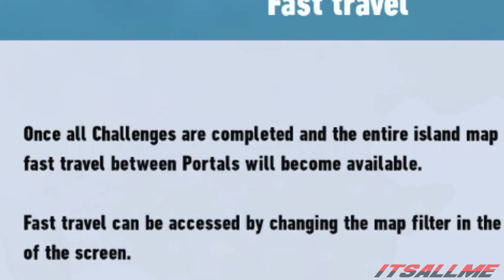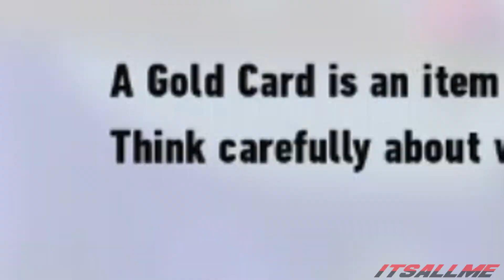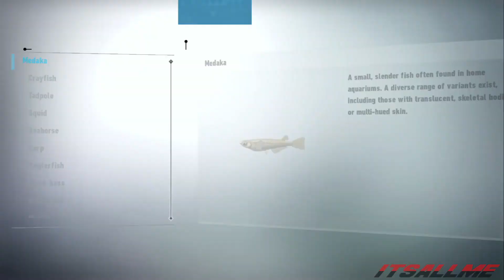THE FINAL BOSS?!?! | Sonic Frontiers (Part 5)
GIGANTO! I get a taste of endgame with this surprisingly involved boss fight. Along the way I also take down every other boss without even breaking a sweat. I mean, it's not my fault they respawned. Also I really like the Undefeatable song.

0:00 Dragon Road - Day (Sonic Unleashed)
1:44 Sky Garden/Helibird Nest (Donkey Kong Jungle Beat)
3:14 Throwback Galaxy (Super Mario Galaxy 2)
3:33 One-Winged Angle (Final Fantasy VII: Advent Children)
4:45 Pleasure Castle - Twinkle Park (Sonic Adventure)
6:27 Windmill Isle - Night (Sonic Unleashed)
8:02 Summer's Day V2 (Jinsang)
8:29 Goomba's Booty Boardwalk (Mario Party 8)
9:09 Cut Man Stage (Super Smash Bros. 4 - Mega Man)
10:48 Yoshi Star Galaxy (Super Mario Galaxy 2)
12:31 Falling (Cyberpunk 2077)
12:54 Deep Inside Of... - Cannon's Core Ver.3 (Sonic Adventure 2)
14:07 The Deep End (Kingdom Hearts)
17:02 Seinfeld Theme (Seinfeld)
17:35 Piano Man (Billy Joel)